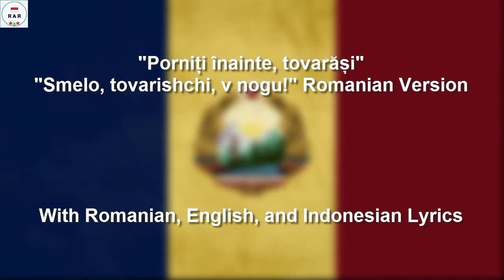Porniți înainte, Tovarăși - Romanian Version of "Смело, товарищи, в ногу!" - With Lyrics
English :
The song "Porniți înainte, tovarăși" is the Romanian version of the song "Смело, товарищи, в ногу!".

This video is equipped with Romanian, English and Indonesian lyrics

Indonesian :
Lagu "Porniți înainte, tovarăși" adalah versi Rumania dari lagu "Смело, товарищи, в ногу!".

Video ini dilengkapi dengan lirik Bahasa Hongaria, Inggris Dan Indonesia.